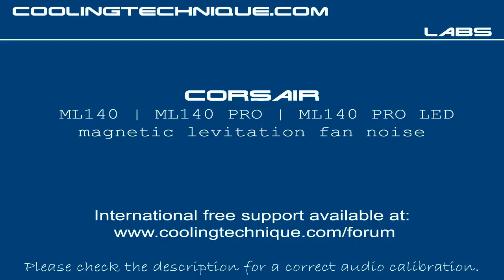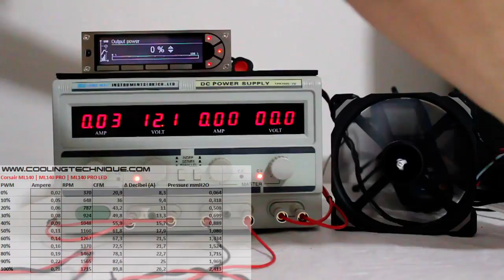Corsair ML140 | ML140 PRO | ML140 PRO LED - Noise